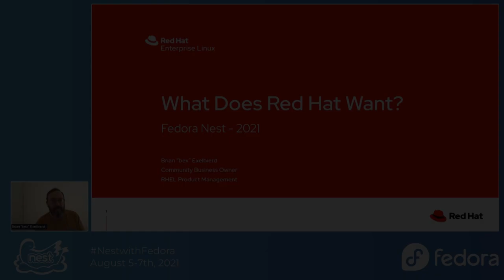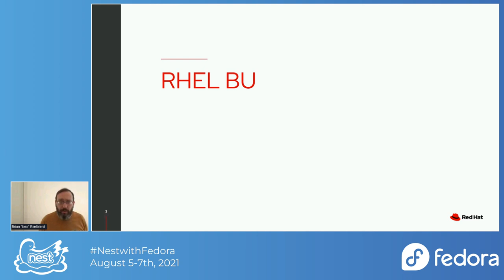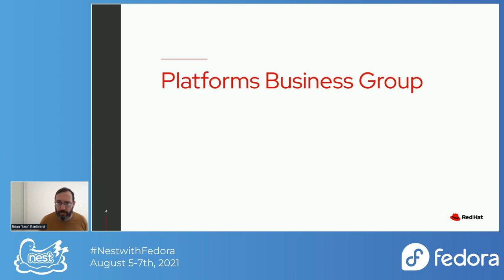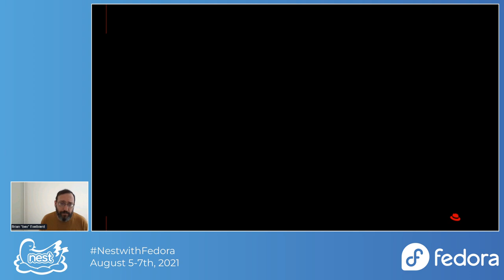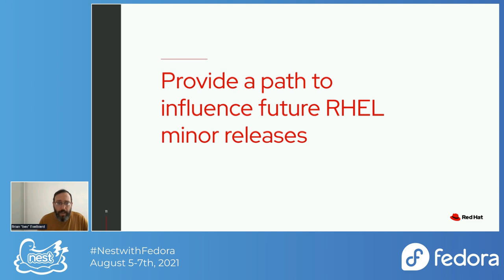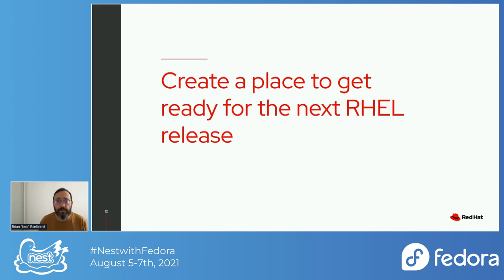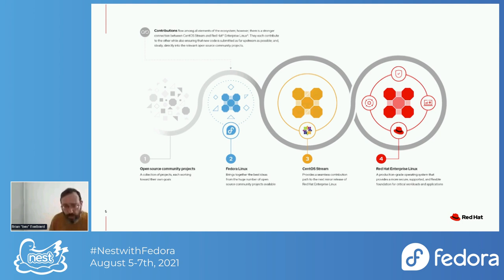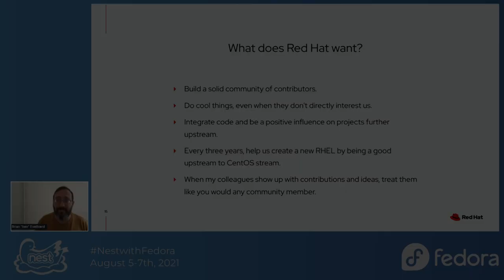What does Red Hat want?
A lot of Fedora community members wonder what Red Hat is thinking and what it wants. That is a difficult question to answer as Red Hat is not a person, it is a large company with many products only a few of which are directly impacted by Fedora. However, that doesn't mean that there are no goals or desires. In this talk, you hear what Red Hat thinks about when Fedora comes up in the conversation and how Fedora is seen as fitting into the larger RHEL Ecosystem.

Speaker: Brian Exelbierd